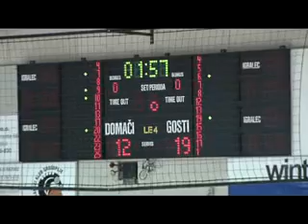Tratnik (#20, White) Game Film 2012/2013 part 1